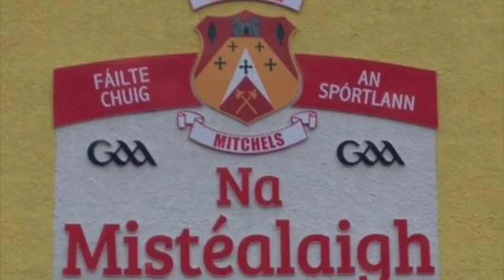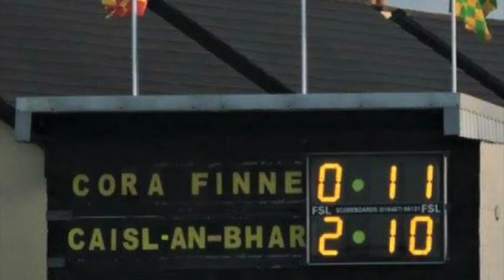Mitchels 2016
This video is about Mitchels 2016